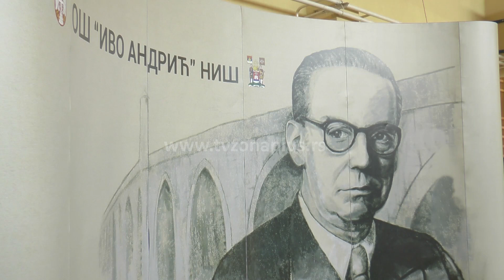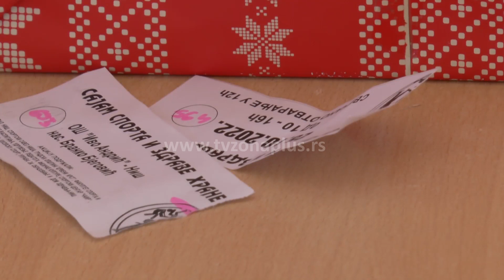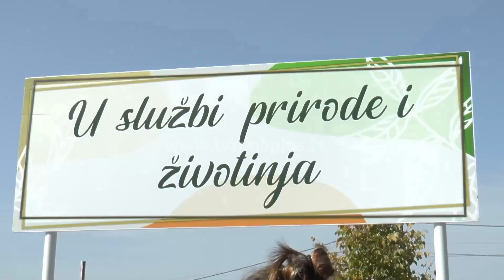SAJAM ZDRAVE HRANE I SPORTA NA DAN ŠKOLE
Sajmom zdrave hrane i sporta, kao i izložbom cveća i kućnih ljubimaca, učenici i nastavnici Osnovne škole “Ivo Andrić” proslavili su 46 godina postojanja niške škole u Naselju “Branko Bjegović”.  U cilju promocije zdravih stilova života Opština Crveni Krst je tradicionalno donirala školi dve bicikle, koju su dobili učenici izvučeni na sajamaskoj lutriji.